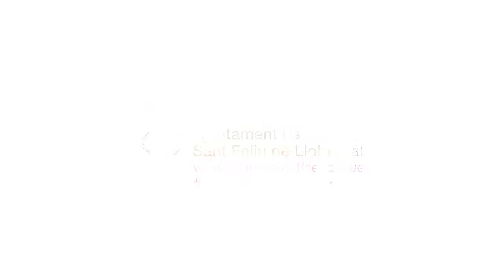El nostre comerç compta amb tu!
🥖🎁🧦“T'imagines un SantFeliu sense comerç? El nostre comerç compta amb tu!”, és el missatge de la campanya institucional de dinamització de l’activitat econòmica i de suport al comerçlocal d'aquest 2020 a la ciutat.

🛍️ Integrants del consistori fan una crida a la ciutadania per incentivar el consum al comerçlocal, que ha donat resposta a les nostres necessitats durant la pandèmia i ha sabut adaptar-se a la nova realitat.

❤️ Perquè una ciutat sense comerç és una ciutat sense vida, i perquè no volem tornar a viure un Sant Feliu sense comerç, aquest Nadal el nostre comerç compta amb tu!